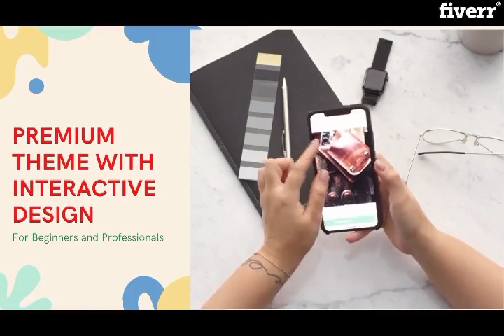Be your full stack shopify store expert developer - Best E-Commerce Development service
Link to this gig:
Be your full stack shopify store expert developer Special discount
Best cheap E-Commerce Development Service
Hy, I am exclusively available on Fiverr, to provide you the best services as your full-stack Shopify store expert and developer. I will do every step which will make your store perfect for customers and the store will convert for sure.
What I am Offering?
Store Design or RedesignComplete Business PlanBudgetingCostingMarketing Tools6 Hot Selling ProductsCompetitors AnalysisLive StorePremium Theme
Why I am?
Professional ApproachBest Work HistoryExclusively providing Business PlanMoney-Back GuaranteeLife Time Support

In Which Language you provide Business Plan?,I 'll Provide in English,I am beginner, your gig will help me?,Obviously, It will help you for getting profit after getting the store and business plan,What you need before getting started?,I need email, Phone and Address for getting started.,Do you offer Money Back Guarantee?,Yes, I will pay back all money if you don't get satisfied with the service.
Shopify,Payment,Social Media,Shipping,Dropshipping,Finance